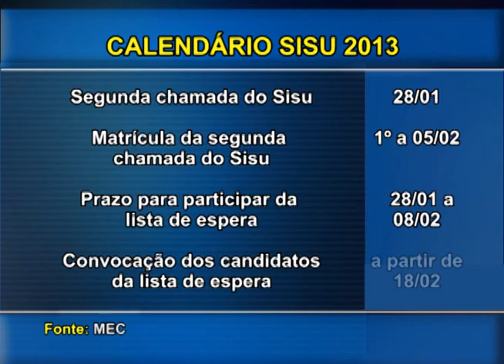Veja o calendário do SISU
Sistema de seleção unificada está com inscrições encerradas.